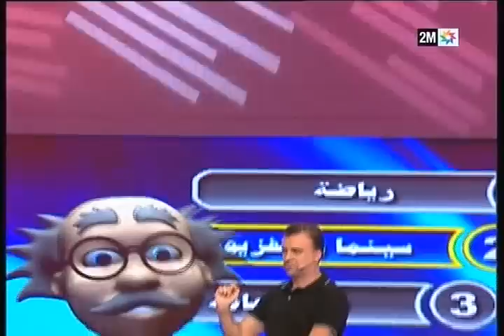عائلة ضد عائلة - عائلة ضد عائلة : السبت 3 أكتوبر -ا لجزء الثاني -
استعداد!. بعد قليل تبدأ المنافسة. المدة: 52 دقيقة. المتسابقون: عائلة ضد عائلة بحيث تتكون كل واحدة من 4 أفراد. المطلوب: الإجابة على أسئلة في الثقافة العامة (التاريخ المغربي- الجغرافيا- المطبخ المغربي- التقاليد ثم الفن المغربي)، المشاركة بتحديات تتطلب السرعة، اللياقة البدنية وسرعة البديهة
البرنامج من تقديم إسماعيل حجازي، ويضم فقرات متنوعة تجمع بين التسلية والمتعة والتثقيف، خاصة من خلال نوعية الأسئلة التي سيتعين على المشاركين الإجابة عليها. أربعة تحديات تنتظر المشاركين وتعطيهم فرصة لجمع أكبر عدد من النقط.
للتذكير، فكل فريق مكون من عائلة من ثلاثة أشخاص، وهم الأب والأم وطفل يتراوح سنه بين ثماني سنوات وست عشرة سنة، إلى جانب صديق أو أحد أقارب العائلة